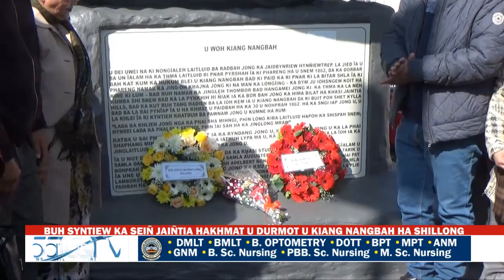BUH SYNTIEW KA SEIÑ JAIÑTIA HAKHMAT U DURMOT U KIANG NANGBAH HA SHILLONG